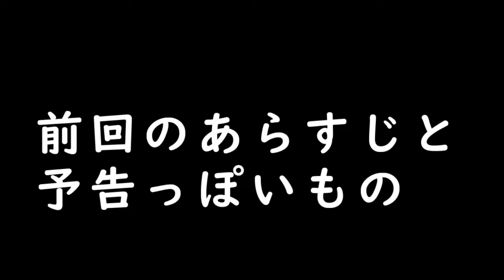【女性実況】本妻と再会＃6（帝国ルート）【FE風花雪月】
ガルマクさんぽ、まさか前後編になるとは思っていませんでした。
次回からはもう少しサクサク進めたいと思います。
そしてついに、ついに本妻と再会しました。旦那枠はディミトリですが、俺の嫁枠はあの子です。
好きすぎるあまりいつにも増して気持ち悪いです。限界オタク。